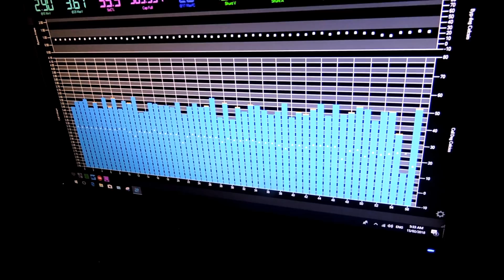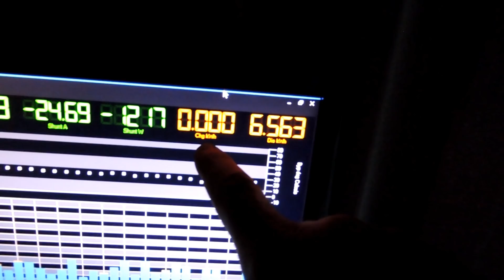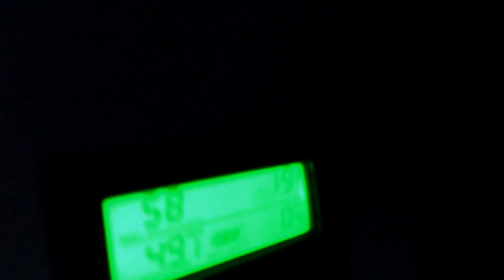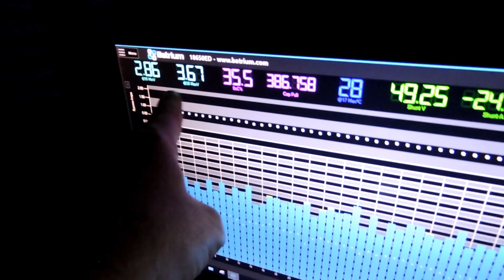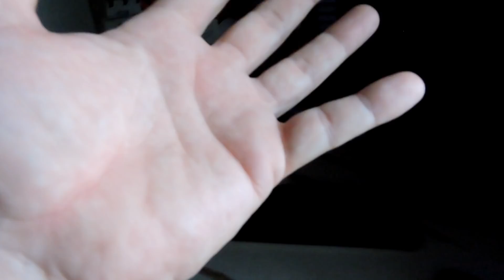I'm going to test my powerwall ...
Me talking for 6:01 exciting update ahead!

We I say "I'm going to test", what I really mean is I really want to but it took me two weeks to edit and upload this so don't hold your breath

Pete